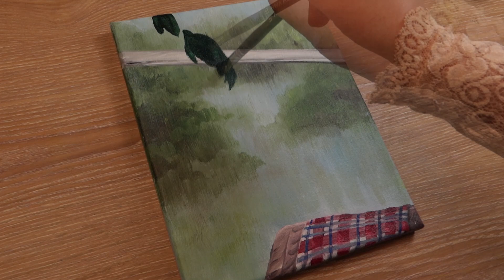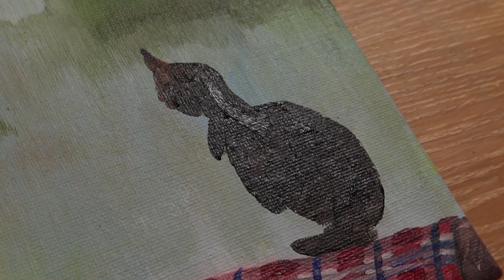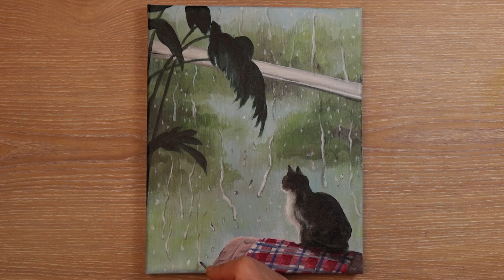비 오는 날 창가 고양이 그리기 Painting a window cat on a rainy day /아크릴그림 / 힐링영상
😊오늘은 처음 깔아 준 회색빛 하색이 마르지 않은 상태에서 나무를 표현했어요. 색이 칠해지면서 바탕에 칠해진 색과 합쳐져서 점점 흐려지고 달리지는 효과가 있어요.
그리고 쇼파를 그릴 때 체크덮개를 처음에 하려고 생각하지 않아서 기본 쇼파색을 다 칠해준거에요. 체크덮개를 자리는 비워두고 칠해주세요. (그리다가 계획이 달라져서 그리지 않아도 될 부분을 그릴 때가 있으니 굳이 필요없어 보이는 부분은 평소에도 제외하고 그려주세요.)그리고 체크덮개를 그릴때도 덮개 밑색이 마르지 않은 상태에서 기본체크무늬를 그려주었어요. 마른 후에 그리는 것보다 조금 더 회화적인 효과를 낼 수 있어요. 예쁘게 그려보세요. ♥️

😊Today, I expressed the tree while the first gray lower color was not dry. As the color is painted, it merges with the color painted on the background, resulting in a gradually blurring and running effect.
And when I was drawing the sofa, I didn't think of doing a checkered cover at first, so I painted all the basic sofa colors. Leave the checkered cover blank and paint it. (There are times when the plan changes and you draw parts that you do not need to draw, so please exclude the parts that do not need to be drawn.) Also, when drawing the check cover, I drew the basic check pattern while the bottom color of the cover was not dry. It can create a slightly more painterly effect than painting after it dries. Draw it beautifully.♥️

*Canvs Size: F 2호
*Bursh: Acrylic bursh- 1, 4, 6, 12호 fan brush 4호